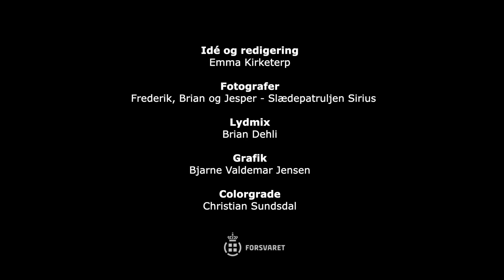SLÆDEPATRULJEN SIRIUS (1/5): DAG ÉT I ØDEMARKEN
Termometret viser minus 40 grader, positionen hedder Wulff Land i det allernordligste Grønland, og Siriusmanden Frederik og hans slædemakker har 2.300 kilometer og tre måneder hjem til deres destination: Daneborg.

Følg med i det første af fem afsnit i dokumentaren om Frederiks store slæderejse.